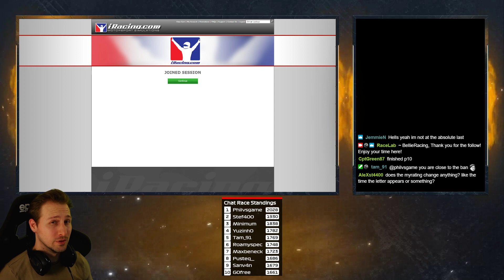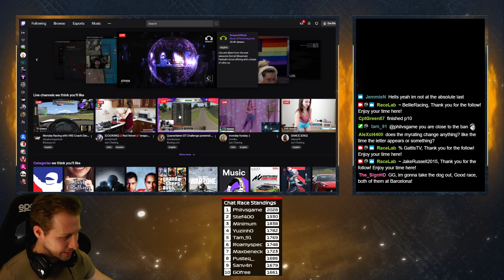RaceBlog - HPD race, never had hearth rate so high!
Just another fun race with HPD we had on twtich.

Track:
Barcelona